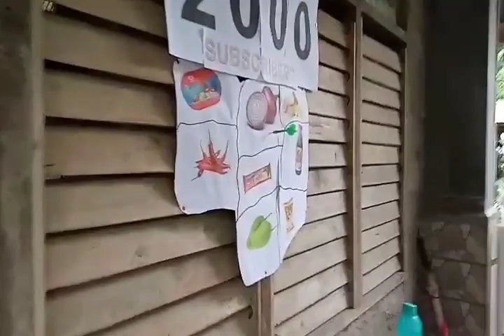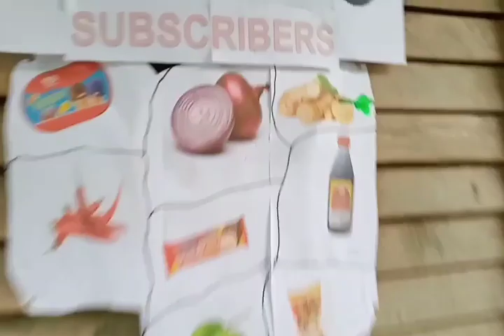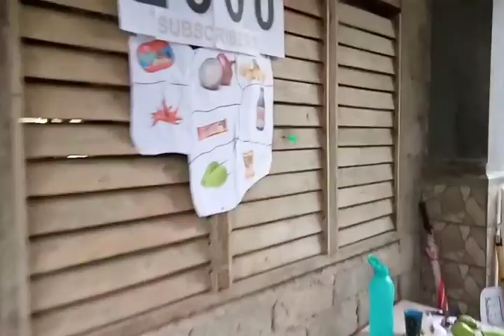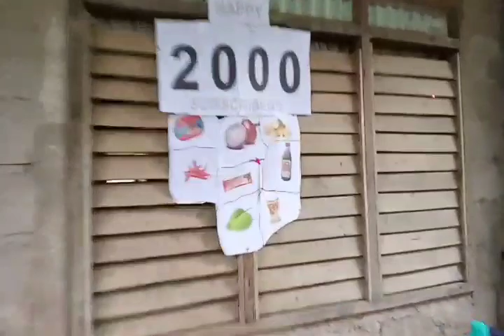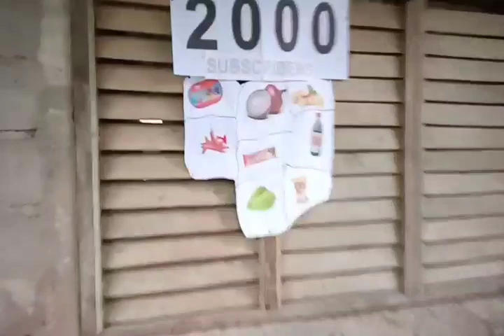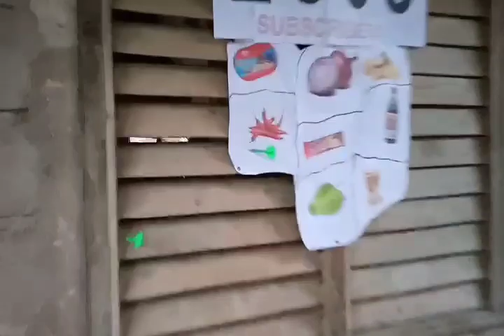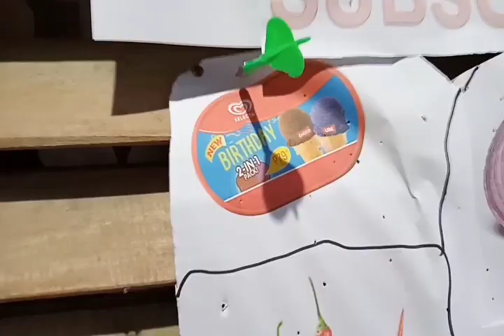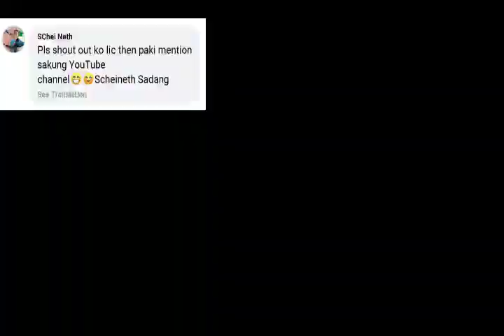THROWING A DART AT A MAP & EATING WHATEVER IT LANDS ON! (may sumuka? )| 2K SUBSCRIBERS | Kinss Ph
Hello Everyone, This is our new vlog THROWING A DART AT A MAP & EATING WHATEVER IT LANDS ON CHALLENGE!!!